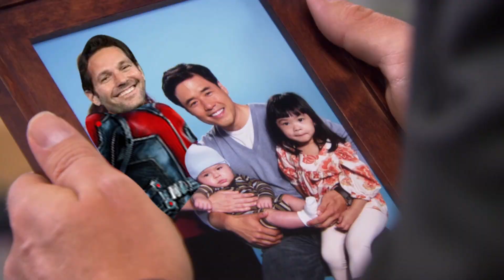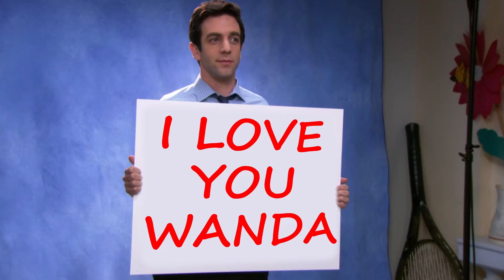The MARVEL Office Reunion - WANDAS Office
JJJREACT!!
Parts 1 & 2!! Watch till the end to see Todd Packer get whats coming to him🔧☠